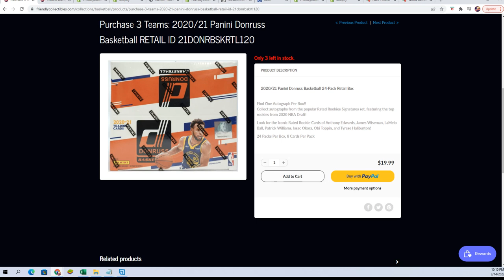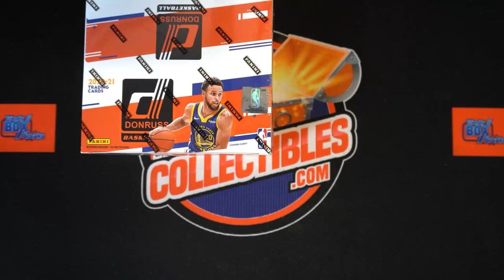202021 Panini Donruss Basketball RETAIL FILLER ID 21DONRBSKRTL120